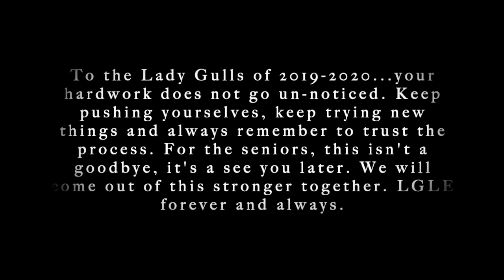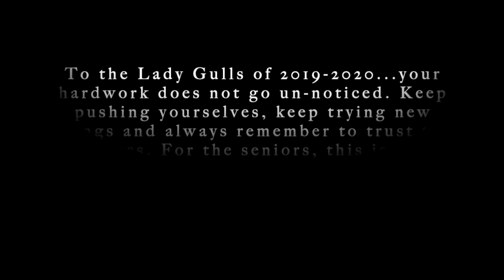Endicott College Lady Gulls 2019-2020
Sadly our season came to an end sooner than expected. This team will never get to experience the bandshell together. Thankfully, we were to experience almost an entire year together. The bonds and memories we created will never fade. Although we did not get the ending we were hoping for, I am so thankful for the moments we shared. You never know a good thing until its gone. Thank you Endicott Cheer for being my second family for the past four years. You taught me more than I could ever learn, and you shaped me into the person I am today. I am so thankful for my Lady Gulls, and I look forward to watching this team grow in the coming years. Save a spot for me on the plane to Daytona next year! LGLE forever

**The Script owns all music rights to this song.

Meaghan DelGenio reserves all rights to this video.